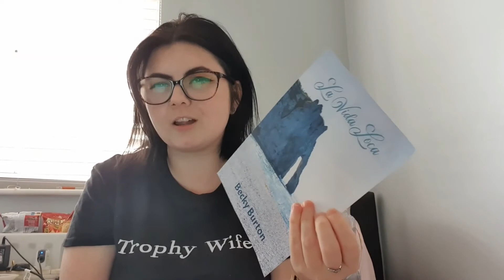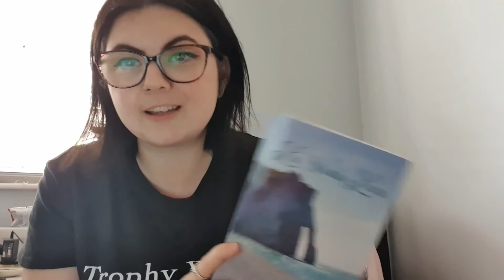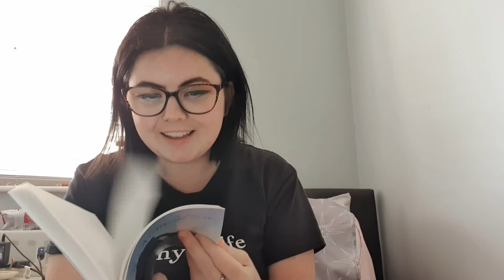La Vida Loca (my book has been published!!)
hi, so very exciting new, my book la vida loca has been published.

i was hoping to get this vid up yesterday but alas it did not happen. books still out tho so its cool.